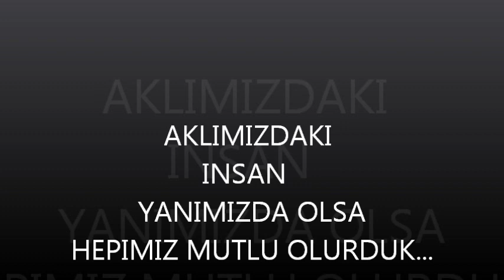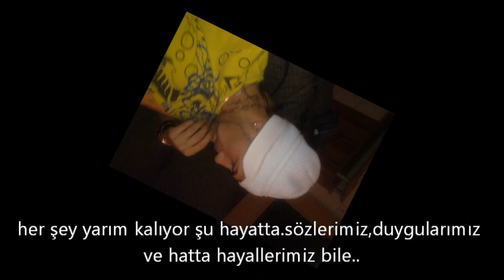Asi Stayla & Arsiz Bela Yüzügü takmis evleniyormus vedo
Asi Stayla & Arsiz Bela Yüzügü takmis evleniyormus